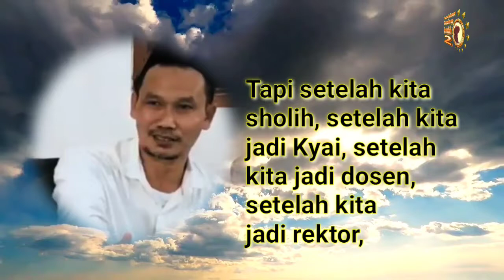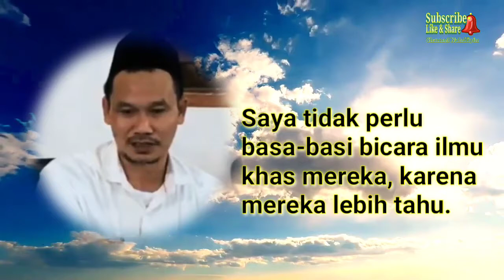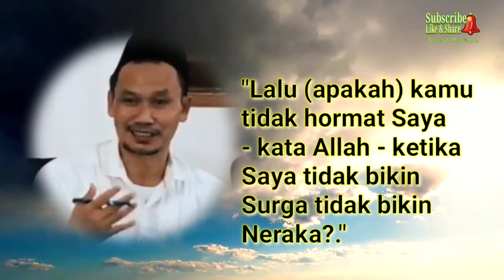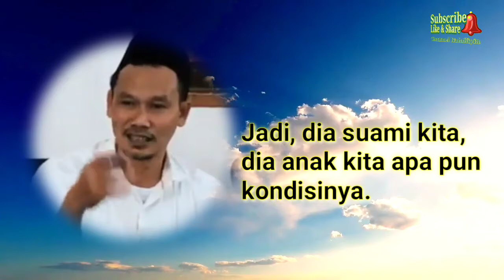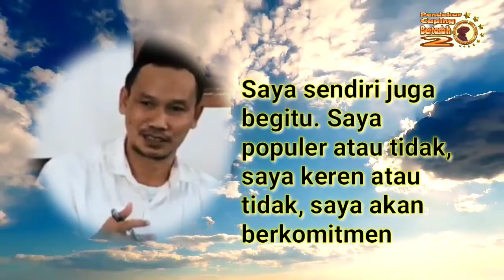Saat Menjabat Serius, Saat Sudah Tidak Menjabat Malah Mengganggu. (Gus Baha)